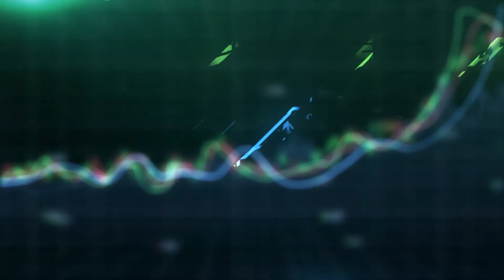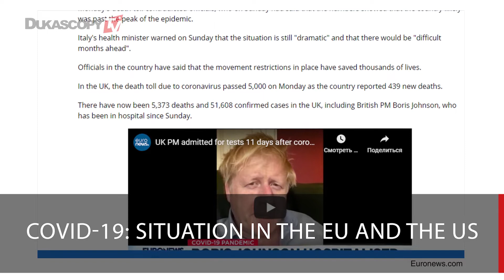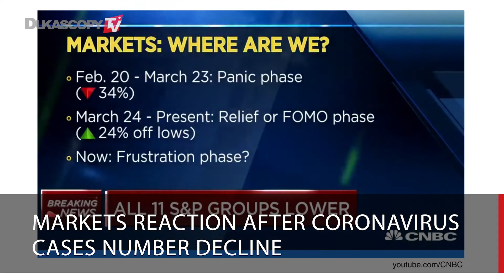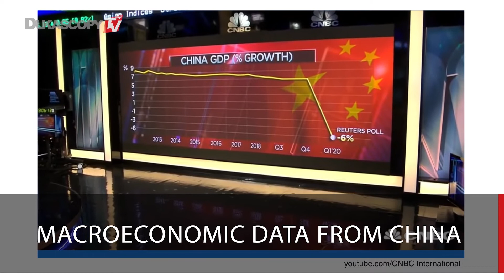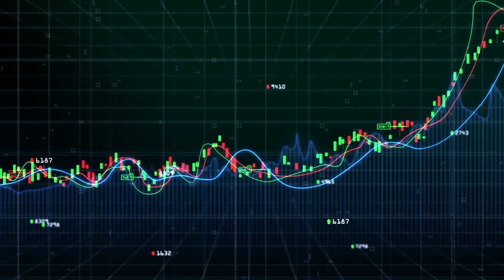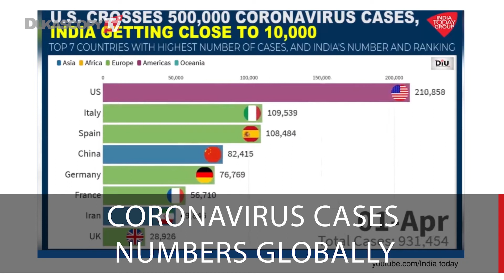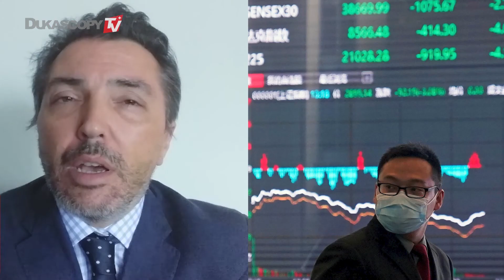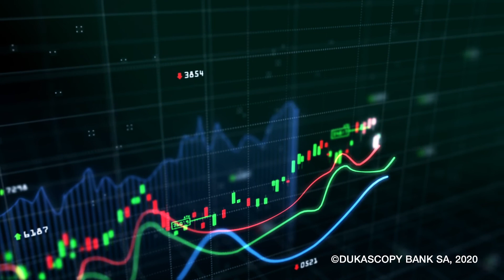COVID-19: The Latest Data From The Financial Markets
COVID-19 continues to plague the world. Macroeconomic data from China, the EU, and the US. The US consumption panic and the upcoming financial crisis.